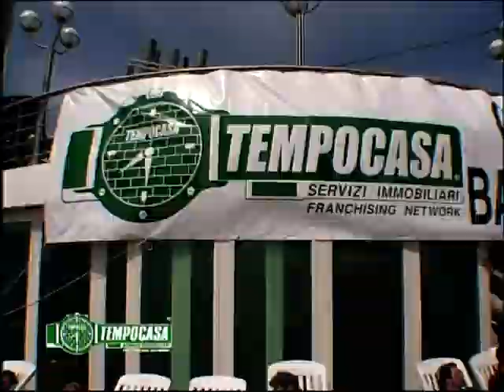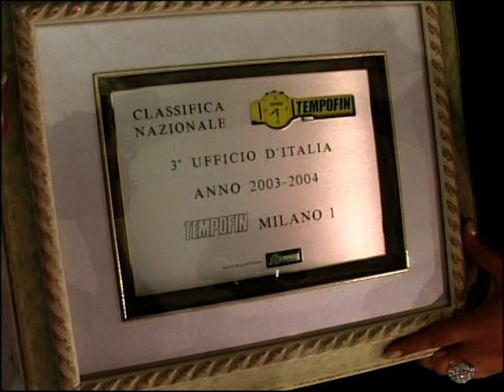Convention Tempocasa 2004 - Barcellona part1